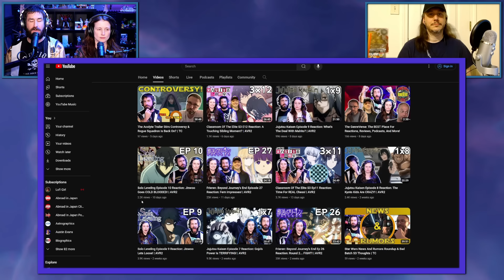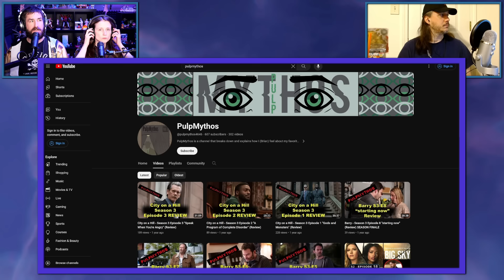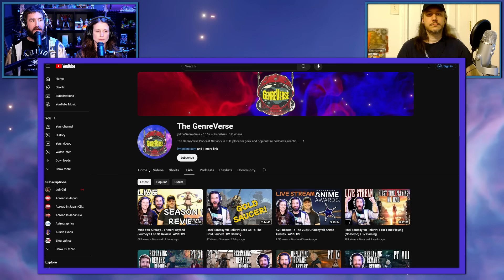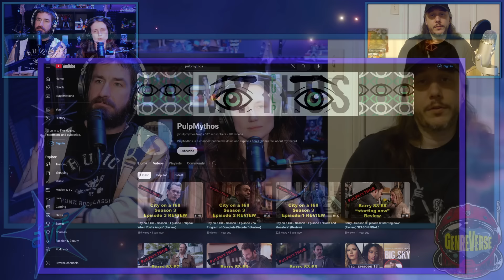HE ASKED WHAT?!? Classroom Of The Elite S3 Episode 13 Reaction | AVR2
Classroom Of The Elite Season 3 Episode 13 Reaction

00:00- Intro
01:20- About Last Week...
04:29- End Of The Year Evaluations
06:38- Kei's Turn
08:02- Ryuen's Back In Charge
09:44- Ichinose's Turn
13:25- Ryuen's Turn
15:42- Girl Talk
19:07- Call With Suzune & Kei Visits
22:29- He Likes Her!
24:58- 3x13 Thoughts
28:13- Closing